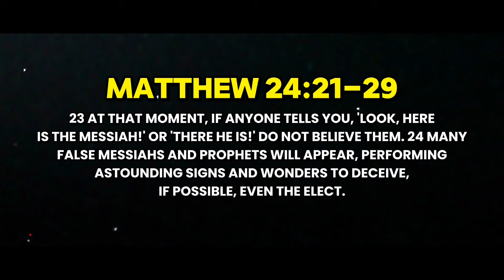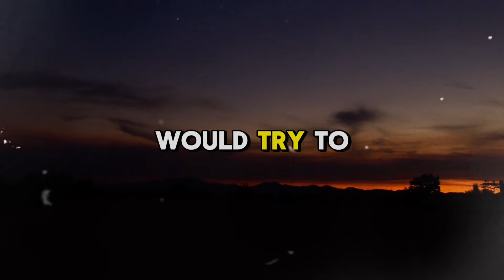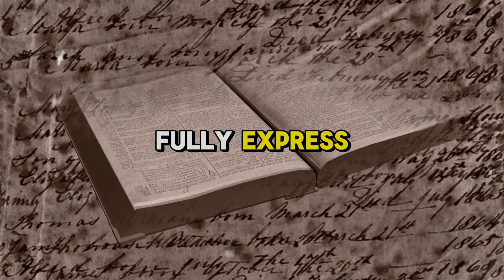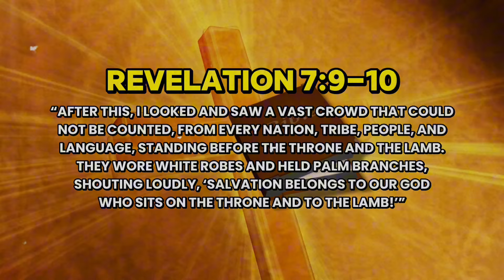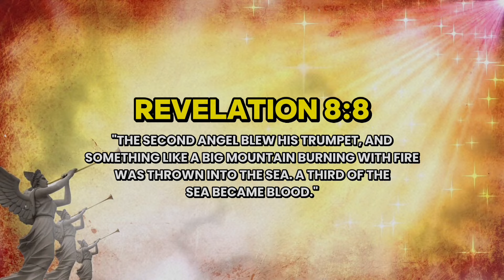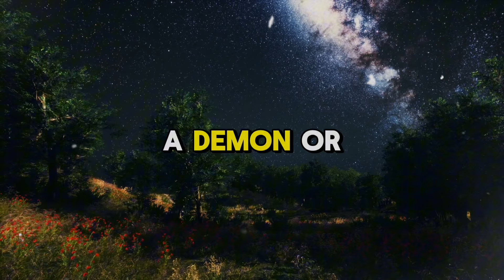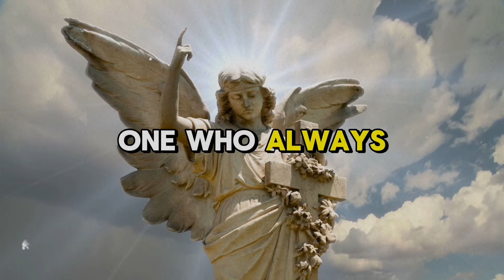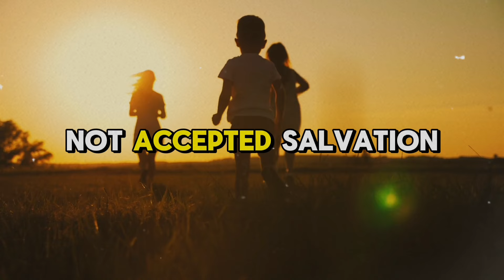It's Happening Be Ready Only Believers Knows This : Kingdom Principles | Bible Study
We're in the last days Be  ready to uncover the intense journey of "THE LAST 7 YEARS" as explained in the video! The unfolding of the Seven Seals, trumpets, and vials during the tribulation period is truly captivating. Join us as we explore what to expect during this crucial time in "THE LAST 7 YEARS" - don't forget to subscribe for more fascinating insights in this video, we will be discussing the "7 Trumpet Judgment" that happens after the Rapture. We will be discussing what this judgment is, who will be in it, and what will happen. Make sure to watch the video to find out more! We need to be prepared for this before its too late!

In this video, I'm sharing with you what the Bible says about what happens after the rapture and the seven trumpet judgments that follow. Are you curious about what happens after the rapture? Are you curious about the seven trumpet judgments that follow? Watch this video and find out what the Bible says about it! I'll also share with you what Kingdom Principles are and how they can help you live better lives!